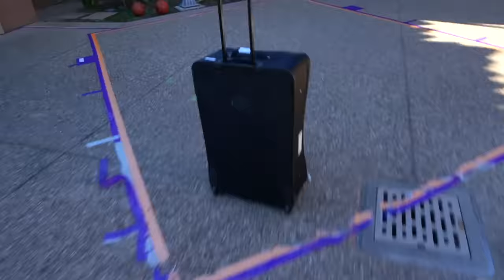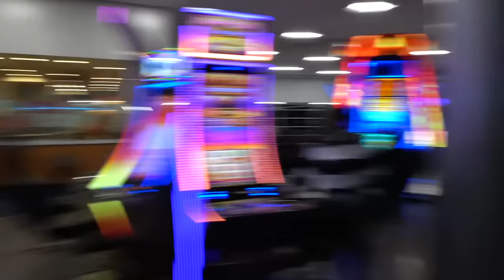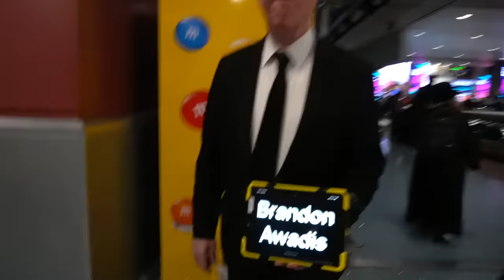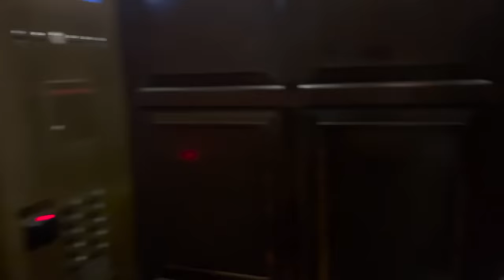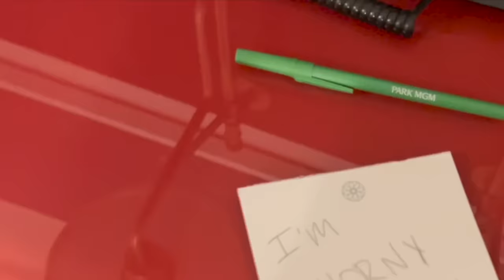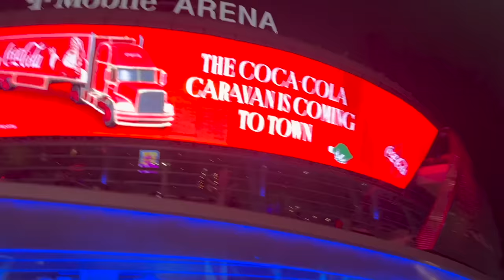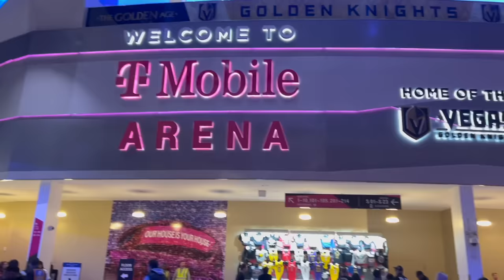I got my girlfriend pregnant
We took a trip to Las Vegas and you guys won’t believe what happened there…